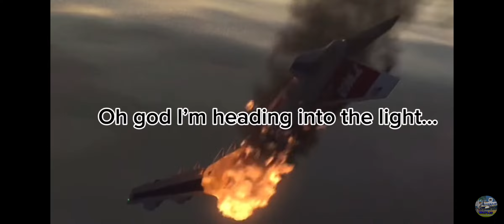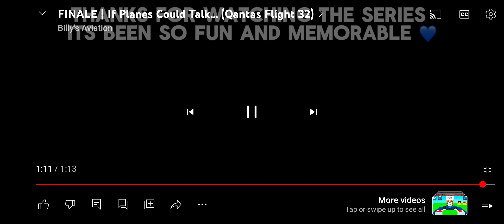reacting to every single season 2 if planes could talk by Billy's aviation!!!!!!!!(a little bit sad)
reacting to every single episode and season 2 of the planes could talk by Billy's aviation a little bit sad so try not to cry let me know if you want me to do every single episode and season 3 of if planes could talk ☺️☺️☺️☺️☺️☺️☺️☺️☺️☺️☺️ enjoy the video!☺️😉❤️❤️😀😉😉🙂☺️💞☺️💞☺️😉❤️☺️❤️☺️😉☺️🙂😉☺️😉☺️☺️😉☺️❤️😉☺️😉☺️😉☺️😉☺️🙂😀😉😀😉😀😉😀😉😉😀😉😀😉😀🙂😀🙂😀